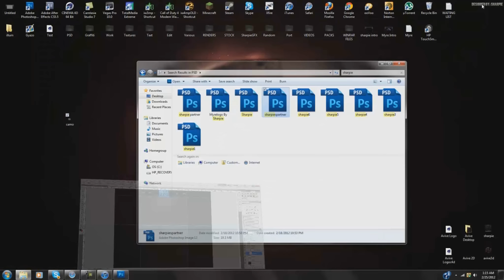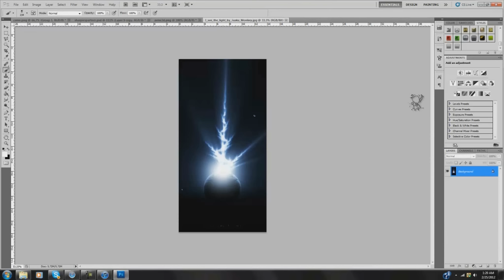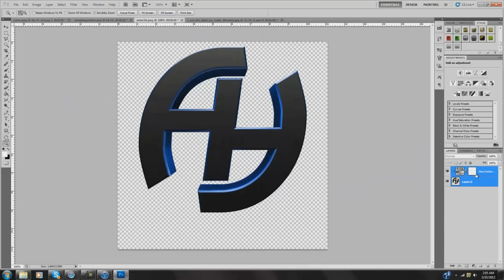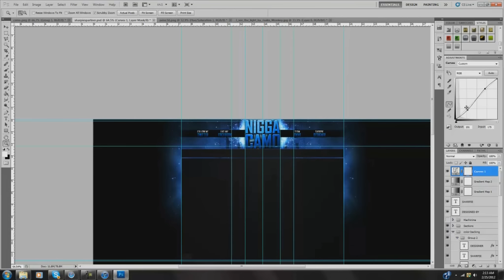Speed Art - Camo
Just a partner background for Camo.
I think this is one of my best backgrounds
I've. Tell me what you think